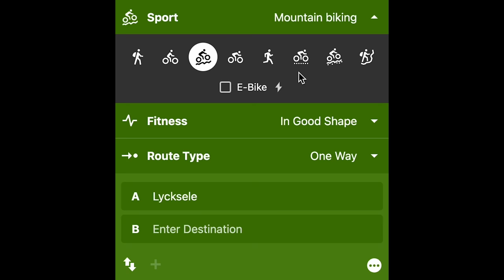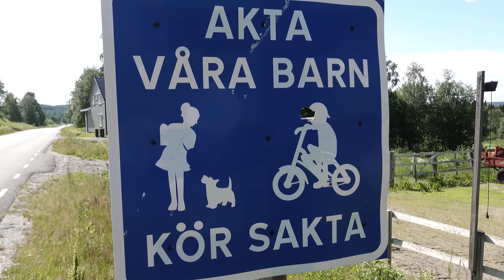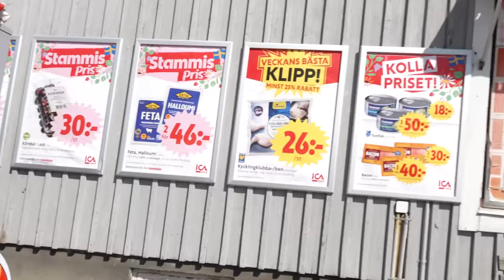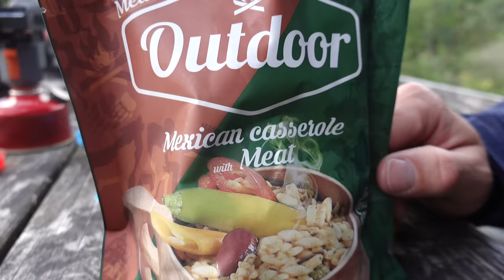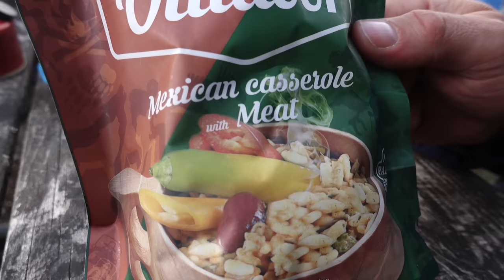Lost In the Woods-Bikepacking the Length of Sweden-Episode 6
Hej Allihopa!
I was an exchange student in Sweden way back in 97/98 and I'm back to pedal the length of this beautiful country. I'm starting my adventure above the Arctic Circle in Kiruna, and I'll make my way down to the bottom of Sweden where my host family lives. In this episode, I change up my original route to something a bit more direct...or so I think.

Camera Gear:
DJI Mavic MiniPro3
Sony RX100Vii